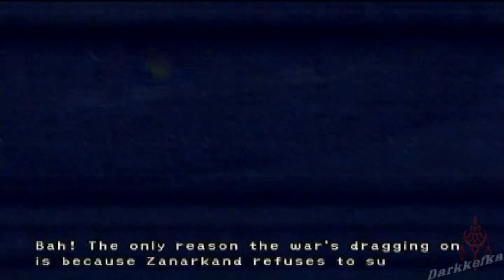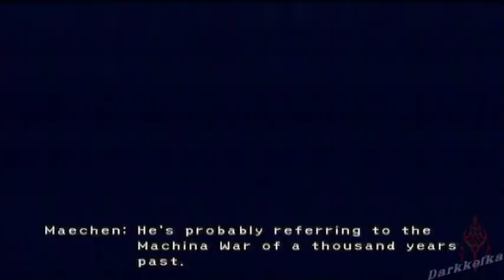Final Fantasy X-2: Part 18_Where's Nooj??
Nothing to special about this part...other than I got pissed of.

sorry it's so late.